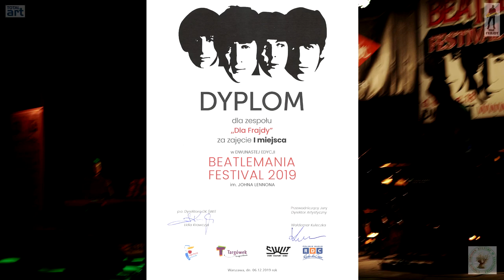2019.12.06 Big Band DLA FRAJDY na Festiwalu Beatelmania 2019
Jesteśmy zwycięzcami Festiwalu Beatelmania 2019!!! Jest nam szczególnie miło, ponieważ doceniono nasze niebanalne interpretacje z improwizatorskim zacięciem.
Jako tegoroczne Perły Mazowsza jesteśmy niezwykle zadowoleni z tego, co dzieje się ciągle wokół naszego zespołu.
Byliśmy niezwykle zaskoczeni wspaniałym odbiorem publiczności podczas koncertu laureatów i gorącymi słowami uznania płynącymi od Jury.

Zostaliśmy nawet poproszeni o wykonanie swoistego bisu w postaci pozakonkursowego utworu w stylu Funk. Tutaj możemy usłyszeć druugą połowę utworu "All My Loving" i Wykonany na bis utwór "Bring Down The Birds"

Poza dużą ilością FRAJDY każdy mógł pokazać swoje improwizatorskie umiejętności. Bardzo się cieszymy i dziękujemy organizatorom Festiwalu.

Zespół w składzie:Tomasz Kłujszo - Sax, Paweł Kowalczyk - Perkusja, Mateusz Grzybicki - Bas, Jakub Chojnacki - Gitara, Norbert Satora - Klawisz, Sławomir Kosiński - Gitara, Karol Łukasik - Sax. Aranżacja - Tomasz Kłujszo.